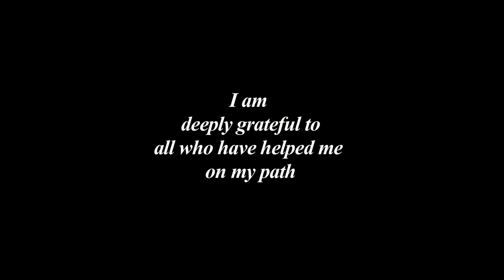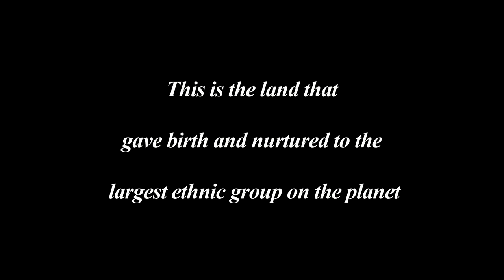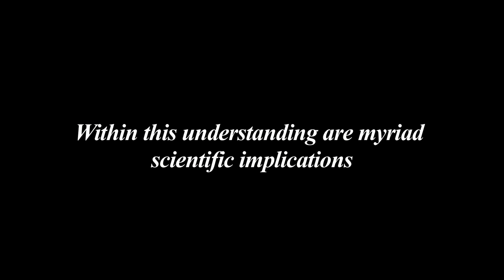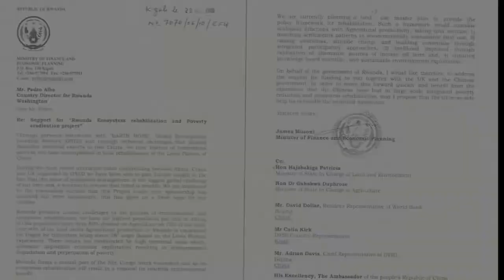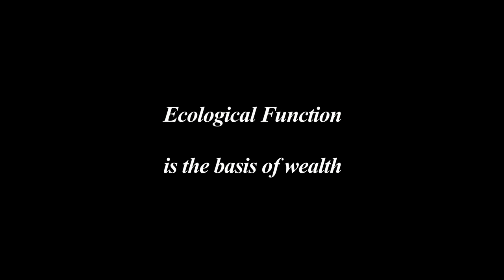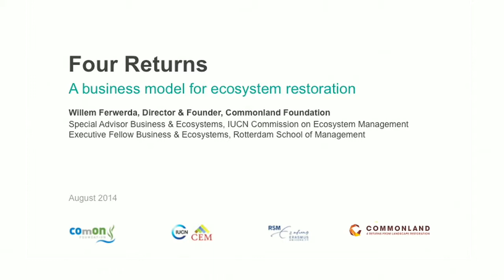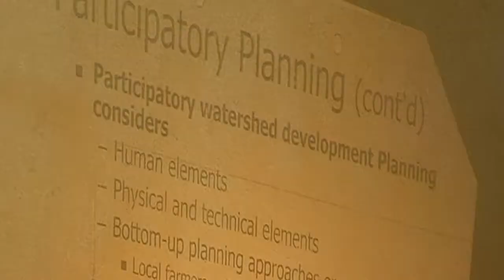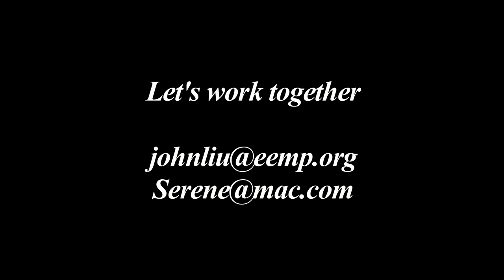The Great Work of Our Time by John D Liu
John D Liu shows what is possible for Earth restoration on a massive scale, delivering a message of hope and inspiration.
We are experiencing the end of an era as a new era in human civilization is beginning. It is a time of great risk but also a time of great potential. We now know that it is possible to restore large-scale damaged ecosystems. It is possible to sequester carbon and re-regulate the hydrological system. It is possible to restore natural fertility and to remove toxicity from contaminated soils and water. We are required to do this so that future generations will live in peace and abundance. For humanity to further evolve it is necessary to transition from a society dedicated to consumption to a society dedicated to ecological function. Although sometimes obscured by the collapse of the old order this heralds a time of full employment, equality, purpose and fulfillment. This is THE GREAT WORK OF OUR TIME and we are called to understand and participate in it. This presentation was recorded live at PV2 in March 2015.
Published with permission of Diego Footer.
By making a donation you can help with the project  HowToFarmAndGarden
A must read book